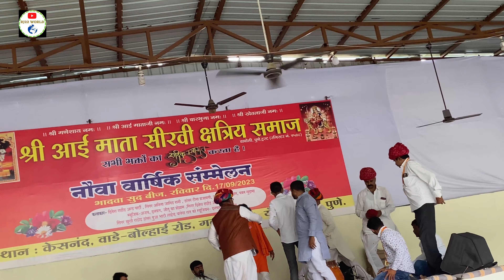Marwadi bhajan - Hari thara name hajar haritharanamhajar harekrishna #